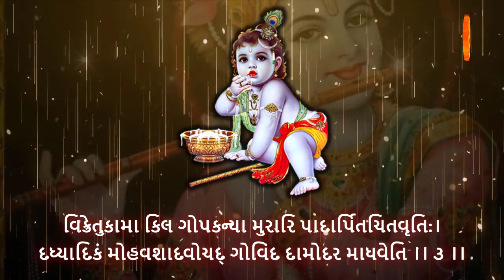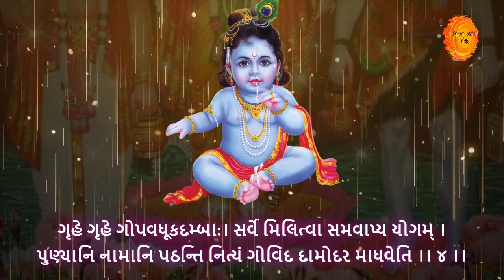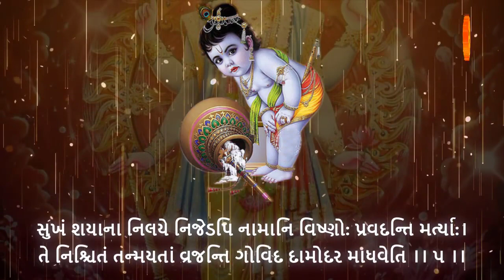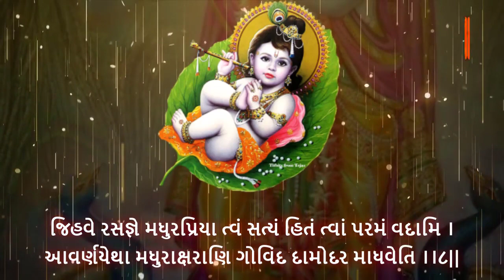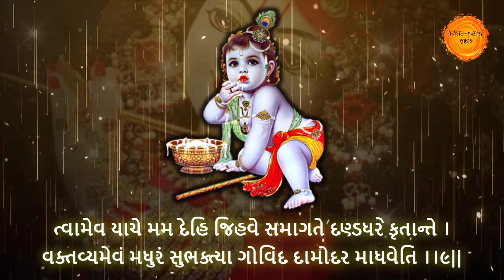આજે એકાદશીએ અવશ્ય કરીએ " ગોવિંદ દામોદર સ્તોત્ર " Govind Damodar Stotra gujarati lyrics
તો આજના આ વિડિયોમાં આપણે શ્રીકૃષ્ણ ભગવાનને પ્રિય એવું શ્રી દામોદર સ્તોત્રનો પાઠ ગુજરાતીમાં અનુવાદ સાથે કરીશું.

શ્રીકૃષ્ણ ભગવાનને પ્રિય શ્રી દામોદર સ્તોત્ર અનુવાદ સાથે | Shri Damodar Stotra with lyrics

damodar stotra gujarati ma
damodar stotra gujarati
damodar stora gujarati pdf
damodar stotra meaning
damodar stotra lyrics
damodar stotra meaning in gujarati
damodar stotra lyrics gujarati
દામોદર સ્તોત્ર
govind damodar stotra
govind damodar stotra lyrics
kararvinde mukharvinde
damodar stotra gujarati lyrics
damodar stotra with lyrics
ગોવિંદ દામોદર સ્તોત્ર
damodar stotra
damodar govind stotra
govind damodar stotra jignesh dada
damodar stotra path
damodar
stotra
krishna path
krishna path in gujarati
damodar goving stotra path
govind damodar stotra
damodar stotra rameshbhai ojha
rameshbhai ojha
jignesh dada
govind damodar madhveti stotra
damodar stotra path gujarati